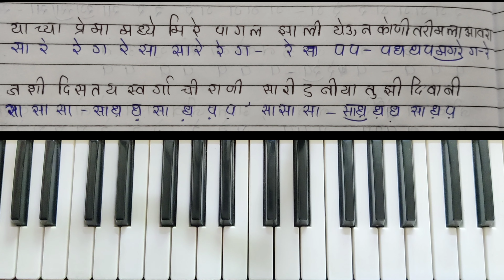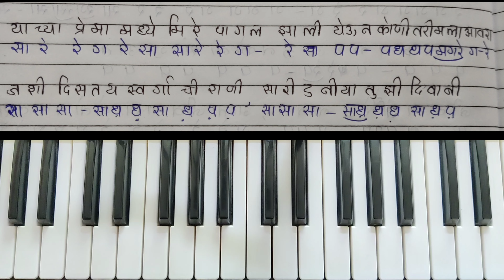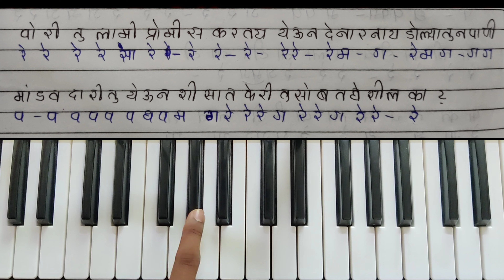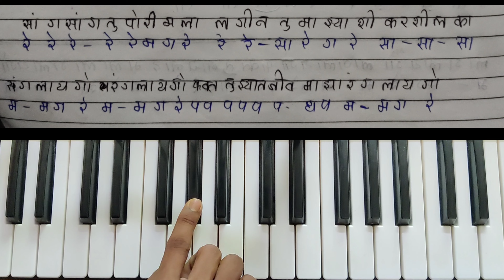Navra Pahije Gora Gora 2.0 | Piano Tutorial 🎹 | Raj & Sonali sonawane | Payal Patil | Pavan & Paresh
My New Chanel
livewithgaurav

SWARANGAN MUSIC 🎧🎹🎹

नवरा पाहिजे गोरा गोरा 2.0
तूच मला पाहिजे नवरा
Navra Pahije Gora Gora 2.0
Tuch Mala Pahije Navra